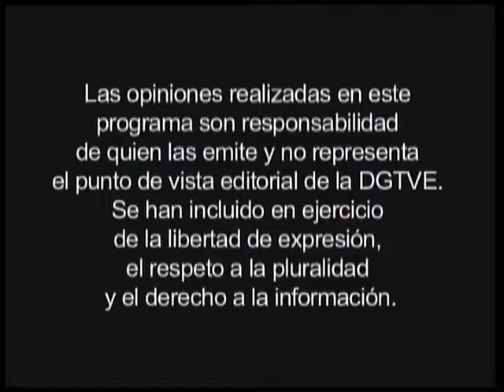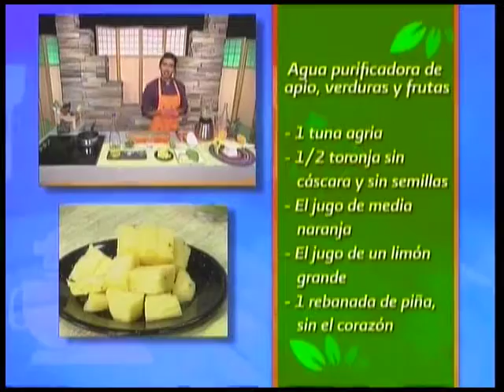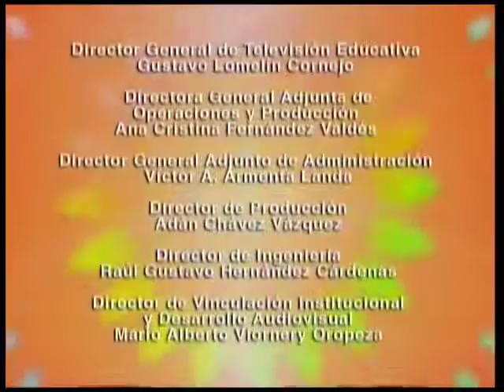Vivir sano Programa 30 Riñones y vías urinarias